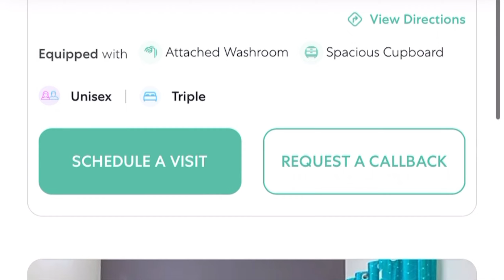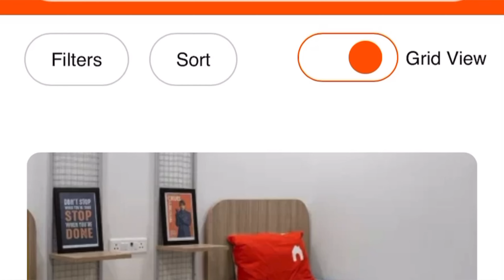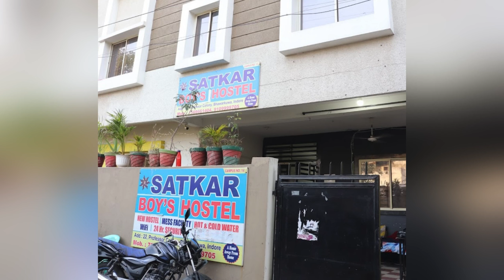Best Hostels/PG to stay in Indore | इंदौर में रहने के लिए सर्वश्रेष्ठ हॉस्टल/पीजी